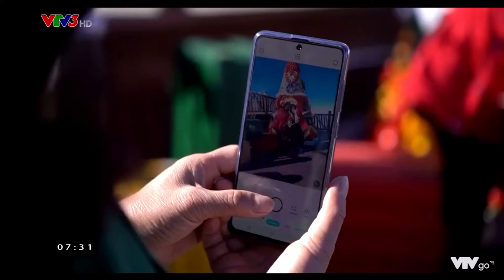Lễ hội mùa đông Fansipan - VTV3 Cafe Sáng 29122020